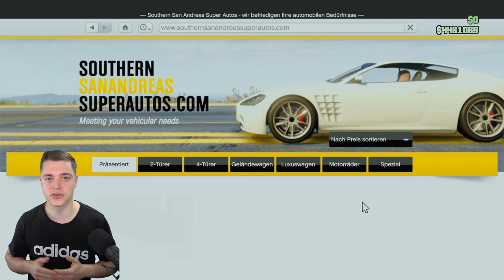NEUES AUTO in GTA Online | UBERMACHT RHINEHART ist jetzt VERFÜGBAR | GTA Online Deutsch NHW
Warte, dass ist das NEUE AUTO ?!?.. Ein KOMBI ?!?

⬇️🔥🔥Social Media🔥🔥⬇️
PSN: nasenhaarwombat

➡️Bewerten nicht vergessen♥👽🌎📣🙈🎬❤✔️🚗🔥⚠️⛔️
⬇️Link zur Crew⬇️
⬇️Musik⬇️
⬇️Youtube Kollegen⬇️
Folgen noch :P